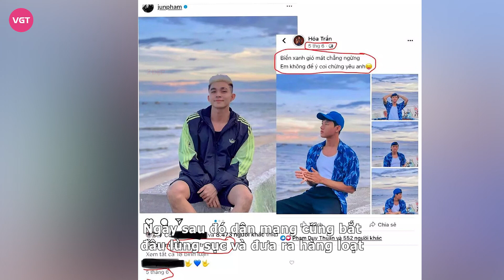Jun Phạm đưa người yêu đồng giới ra mắt Ngô Thanh Vân? CĐM tung chứng cứ hẹn hò của cặp chú - cháu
Dân mạng sục sôi trước hình ảnh bị rò rỉ, được cho là Jun Phạm cùng người tình đồng giới, bị đồn thổi trong suốt thời gian qua, cả hai đi ăn thân mật trong buổi tiệc có sự xuất hiện “người thầy" của anh là Ngô Thanh Vân.

Nam ca sĩ Jun Phạm, tên thật Phạm Duy Thuận - cựu thành viên nhóm nam đình đám một thời 365, là gương mặt nghệ sĩ đa năng, được khán giả yêu thích và có lượng người hâm mộ cực kỳ lớn hiện nay. Ngoài lĩnh vực ca hát, nam ca sĩ còn quen mặt với khán giả truyền hình qua nhiều gameshow, chương trình thực tế, Jun Phạm thậm chí còn ghi dấu ấn với khán giả trong lĩnh vực phim ảnh như: Về quê ăn Tết, Cô Thắm về làng,...